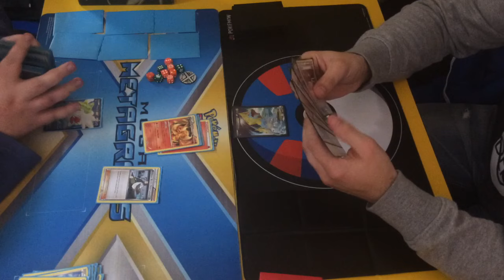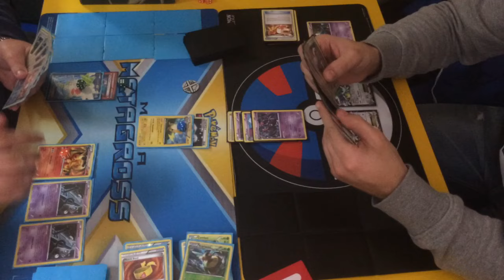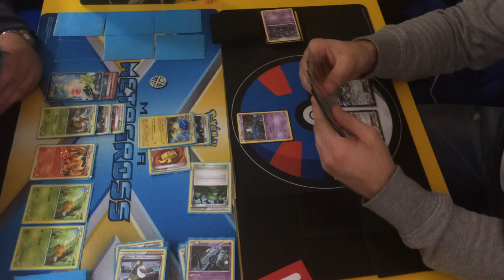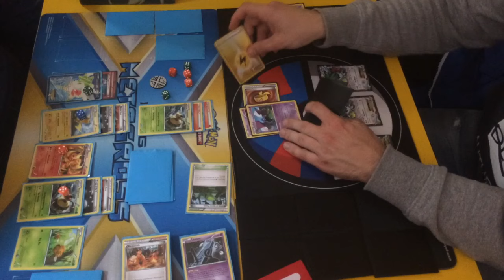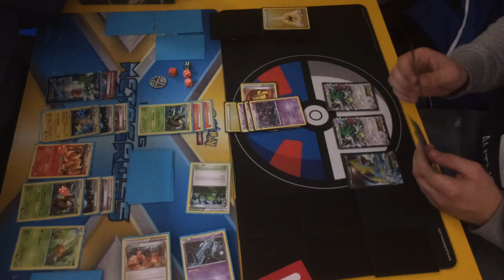Pokemon TCG XY-on Live #4 Manectric EX/Seismitoad EX vs Raichu/Vespiquen